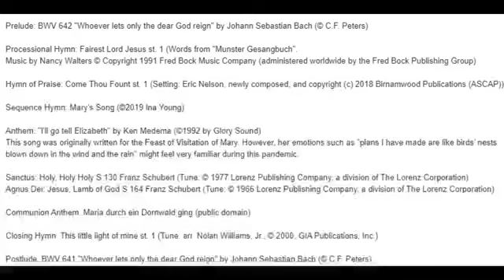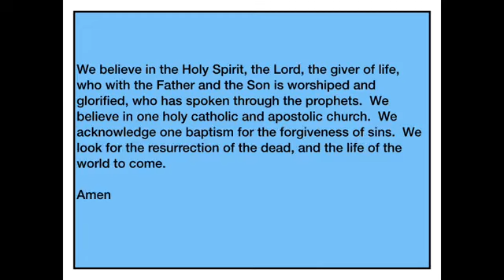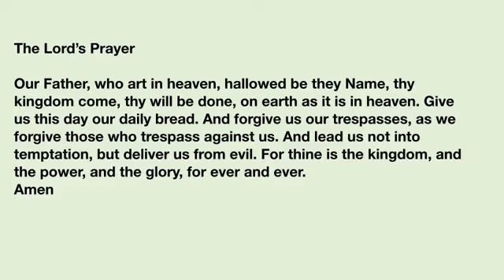Celebrating Mary, Mother of Our Lord Jesus Christ - 08.15.21 - 9:30 am